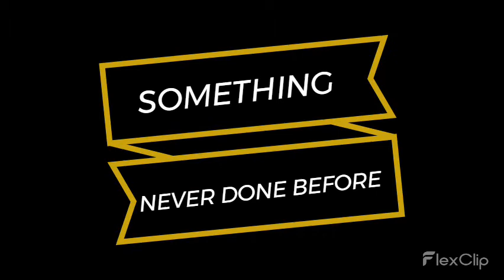Linda's the Masked Dancer trailer